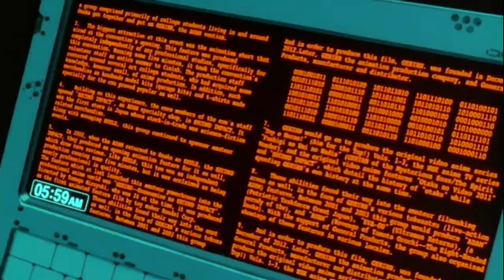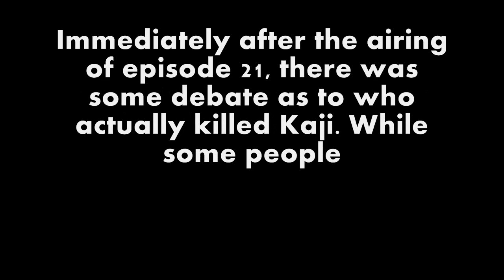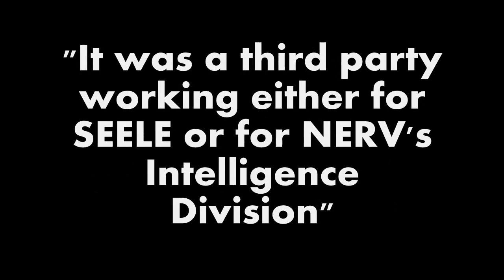Episode 2: Kaji (Evangelion Analysis Project)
Sorry for the ridiculous wait, guys! This episode didn't turn out quite as revealing as the last one, but I tried my best. I looked at every piece of dialogue of Kaji in the scripts, and unfortunately there was just a lot less to this character than I had thought, which disappointed me, as Kaji is one of my favorite characters. A spy we get to know little about, guess it makes sense, right? :/ I promise the next episodes will be more revealing than this one.
ALSO, announcement video will be coming ASAP. Thank you all for your support! :D